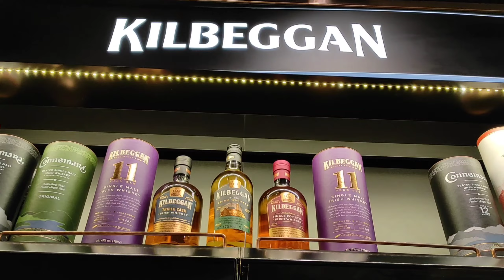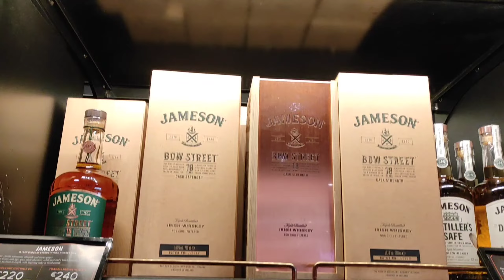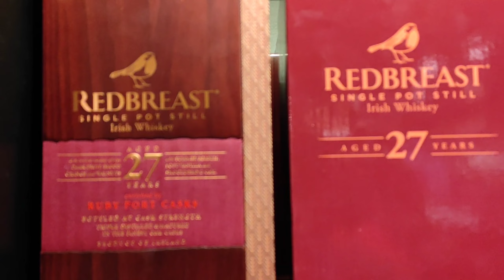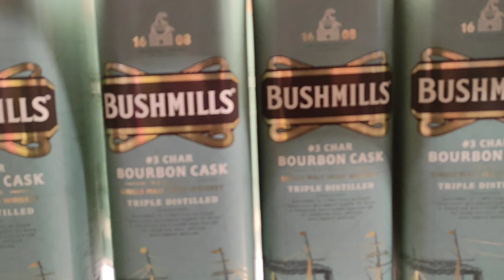Popular Irish whiskeys